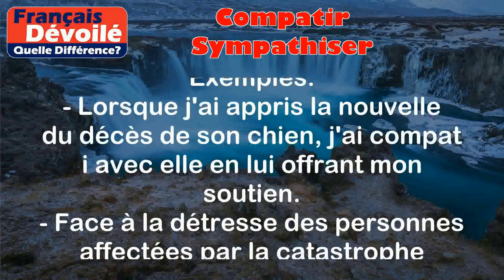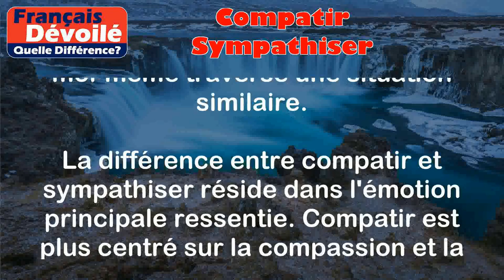Compatir et Sympathiser (Quelle Diff.)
Compatir:
Compatir signifie ressentir de la compassion ou de la pitié envers quelqu'un qui souffre ou traverse une épreuve difficile.

Exemples:
- Lorsque j'ai appris la nouvelle du décès de son chien, j'ai compat i avec elle en lui offrant mon soutien.
- Face à la détresse des personnes affectées par la catastrophe naturelle, nous avons tous compati en faisant des dons pour les aider.

Sympathiser:
Sympathiser signifie ressentir de la compréhension ou de l'empathie envers quelqu'un dans une situation désagréable ou difficile.

Exemples:
- Je suis souvent arrivé en retard aux réunions, donc je peux sympathiser avec toi lorsque tu es en retard pour une raison imprévue.
- En écoutant son histoire de rupture amoureuse, je pouvais sympathiser avec elle car j'avais moi-même traversé une situation similaire.

Différence entre les deux termes:

La différence entre compatir et sympathiser réside dans l'émotion principale ressentie. Compatir est plus centré sur la compassion et la pitié face à la souffrance de quelqu'un, tandis que sympathiser se réfère davantage à l'empathie et la compréhension envers quelqu'un qui traverse une situation difficile. En d'autres termes, on peut compatir avec la souffrance de quelqu'un sans nécessairement comprendre ou partager son expérience, tandis que sympathiser implique une certaine connexion émotionnelle envers la personne et sa situation.